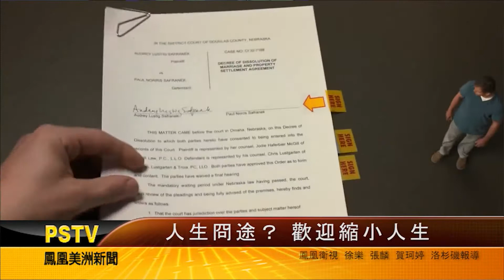1204 美洲新聞